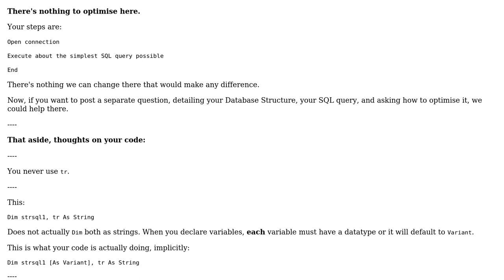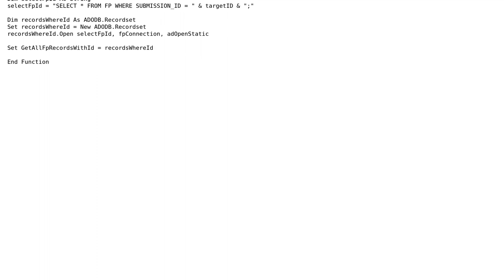Code Review: Excel VBA used to fetch Access data (2 Solutions!!)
Code Review: Excel VBA used to fetch Access data

With thanks & praise to God, and with thanks to the many people who have made this project possible! | Content (except music & images) licensed under CC BY-SA | Music | Images & others | With thanks to user user6184786 user Kaz user JonTout user Jamal and the Stack Exchange Network Trademarks are property of their respective owners. You are responsible for your own actions.